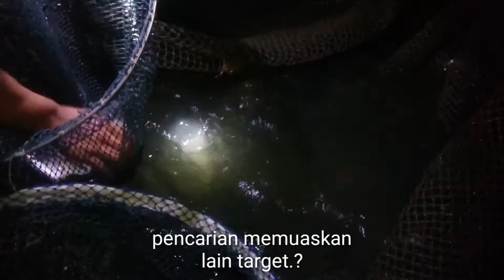Kepiting naik di keramba apung di malam hari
kepiting
kepiting renjong
kepiting kelapa
kepiting alaska
kepiting batman
kepiting besar